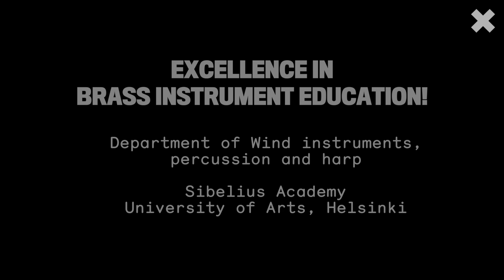Sibelius Academy, Uniarts Helsinki; Brass education presentation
Professor Pasi Pirinen and students tell about the brass instrument education at the Sibelius Academy, Uniarts Helsinki.